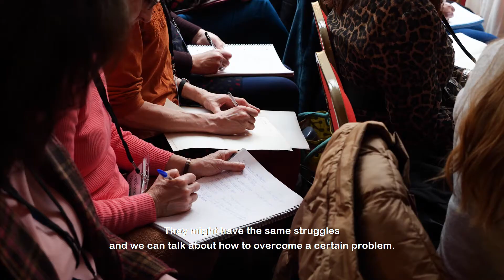Why attend a BWi Big Event?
Hear from some of our members at our latest Big Event - why do they come? What does it give them? How do they feel about it? Our Big Events are welcoming, supportive and fun.